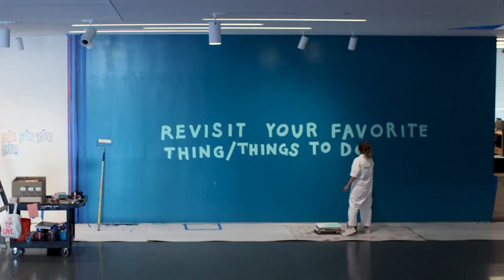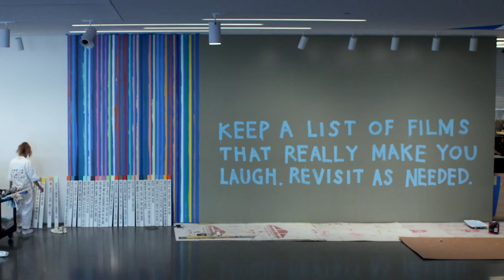Getting Better Every Day A Color, 2022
Over the course of several months, artist Leah Rosenberg painted a wall in Schwab Hall at San Francisco Museum of Modern Art in tandem with exhibitions One Day At A Time: Susan O'Malley + Leah Rosenberg.